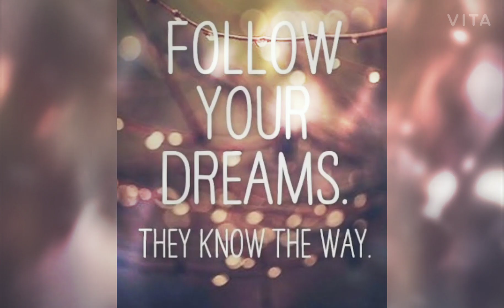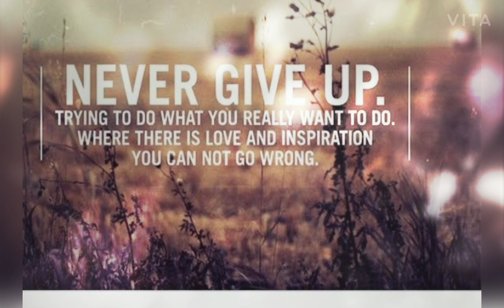4 March 2021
Sapne re song